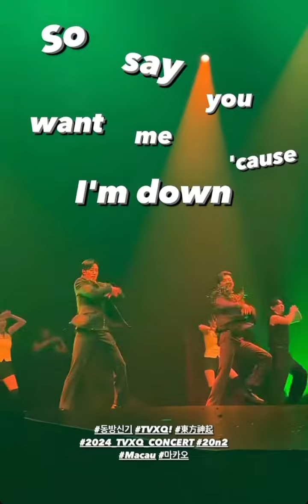240330マカオコン_TVXQ Instastory